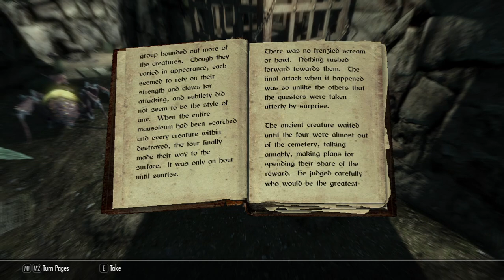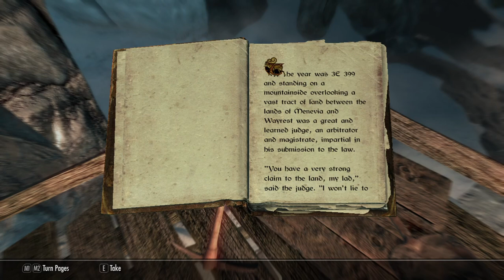#123 - The State of Solitude - The Chuckler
These guys are heavily armored and Have one hit weapons ...
Skyrim is great for player autonomy.  I am generally walking though the scenes instead of fast traveling ... Immersing myself in the game-play.
This game is awesome.  So well done.  You can play forever and just hang out after the main quests are done... Its a great game. Quite a bit of content and detail.

Game Recorded on
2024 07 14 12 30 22